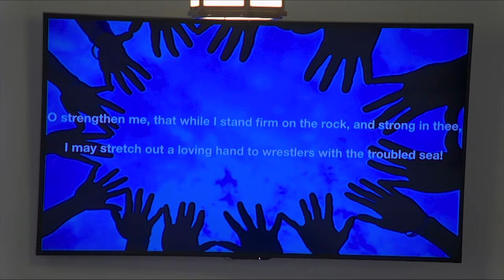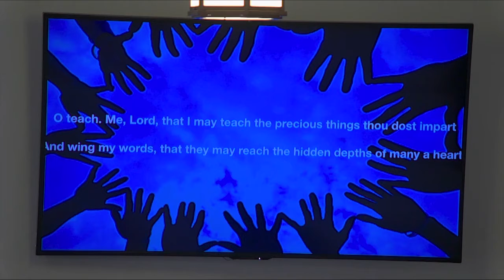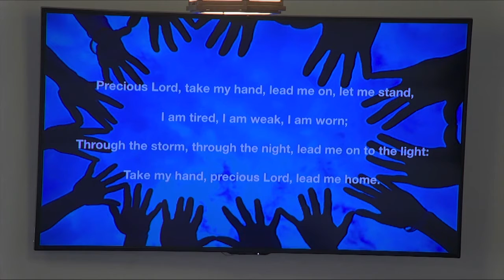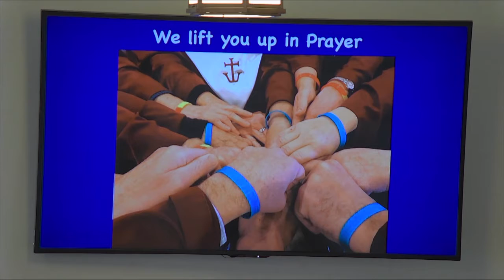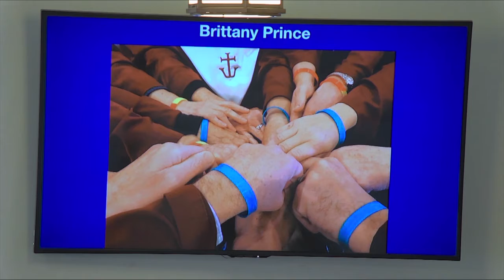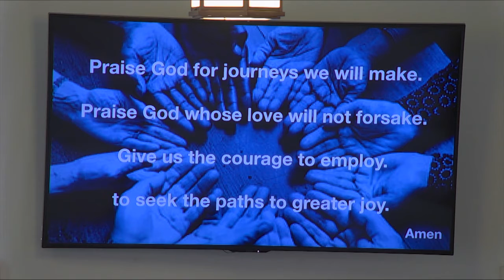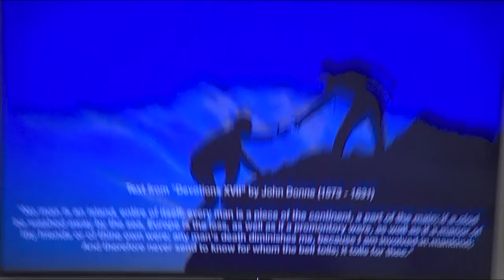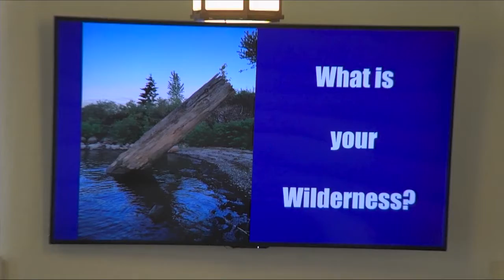Congregational Church of Boothbay Harbor Full Service 08 16 2020